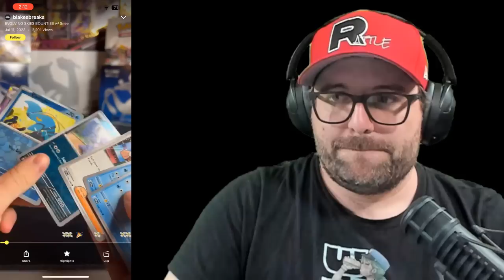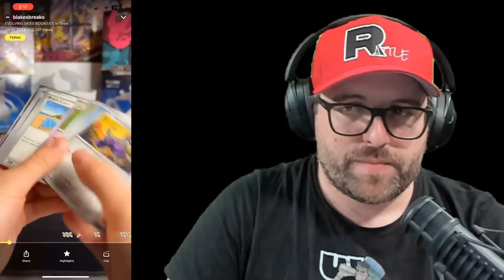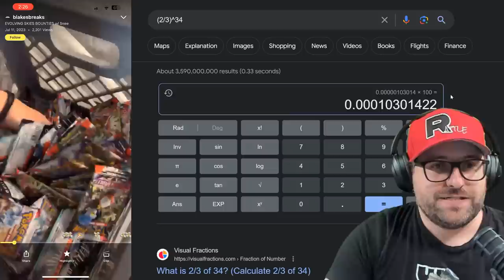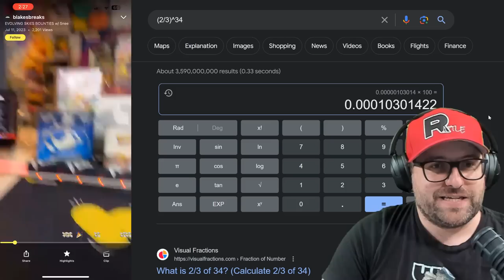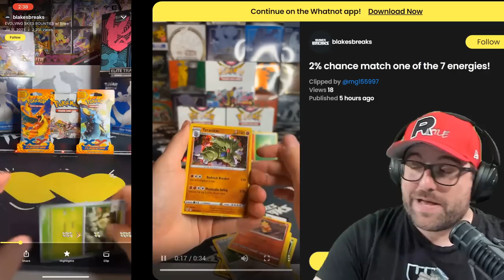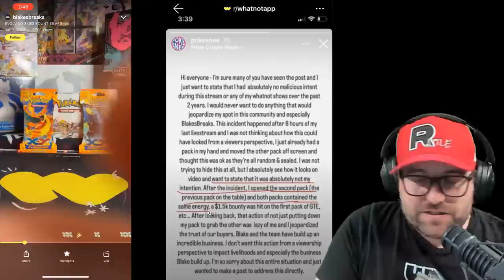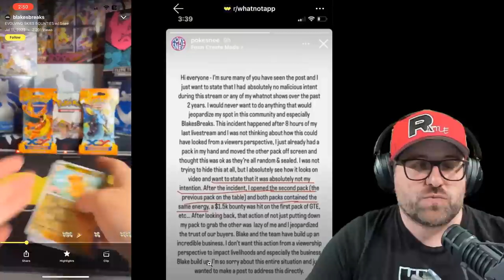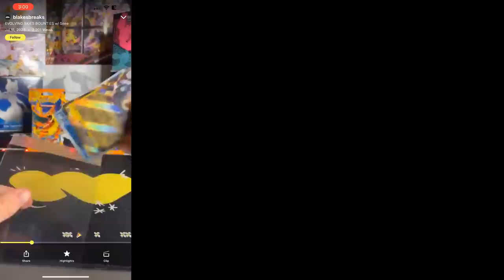Even Former NFL Players Will Scam You On Whatnot? PART 7 - blakesbreaks Blake Martinez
-Recording Equipment-